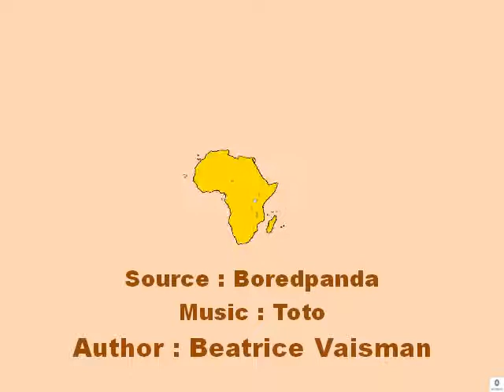African Architecture Styles